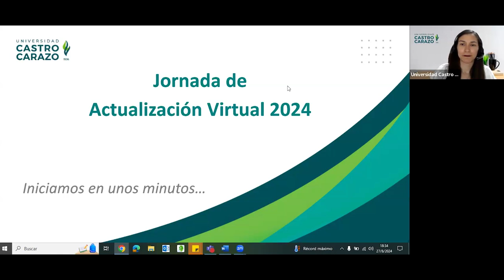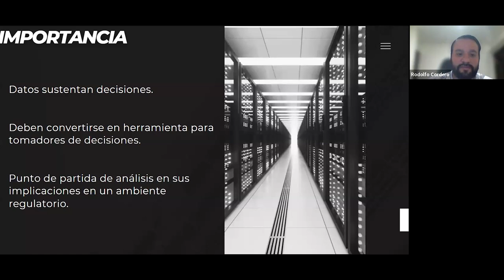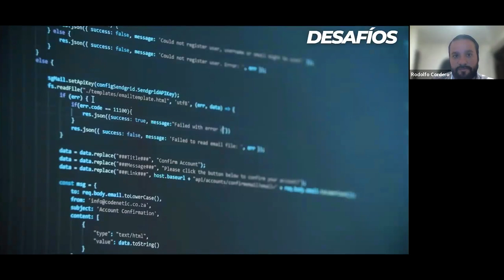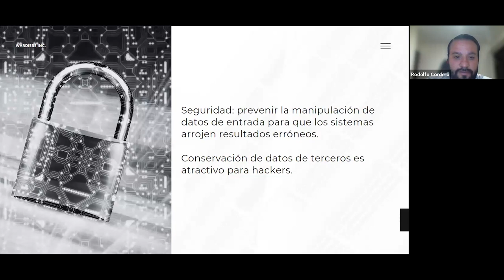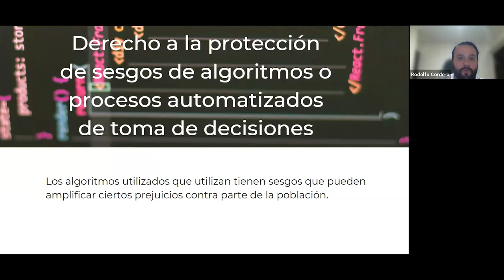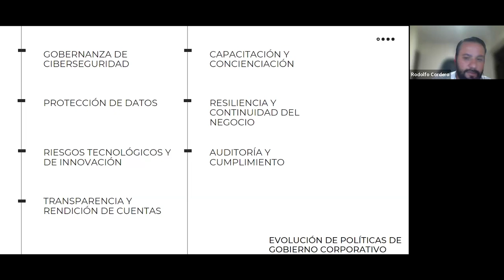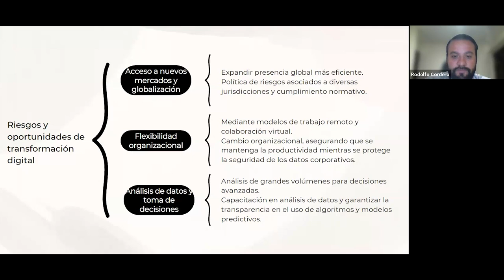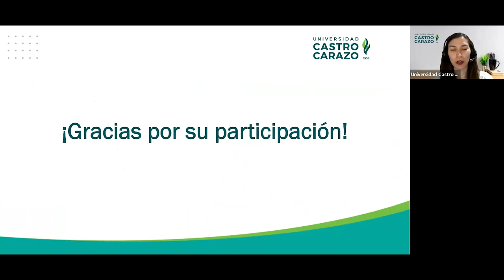Implicaciones legales de la transformación digital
Implicaciones Legales de la Transformación Digital Lo que toda persona Profesional debe saber

Facilitador: Rodolfo Cordero Herrera